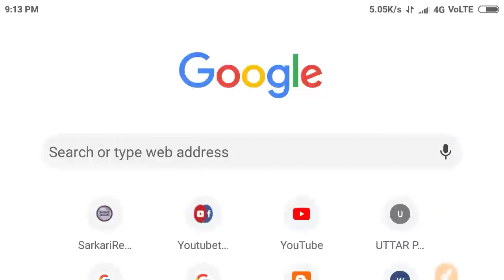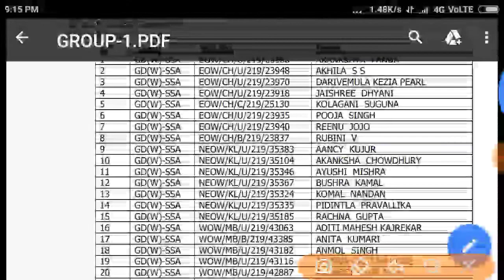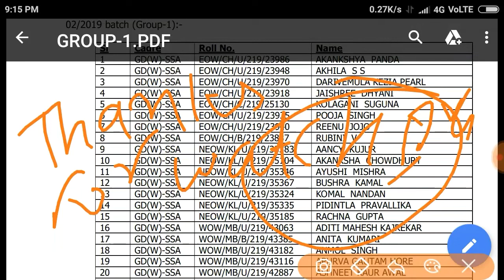INDIAN NAVY COST GUARD GROUP 1-10 RESULT DECELARE (हिंदी मे) COST Guard RESULTS DEC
PUBLIC CARRIER, Indian navy, Indian navy, Indian navy,